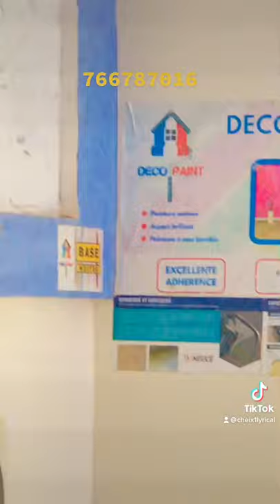Ventre tous les Peinture décoration Quincaillerie Générale. Wa keur Mohamed Mbacké -Ndiaye et freres